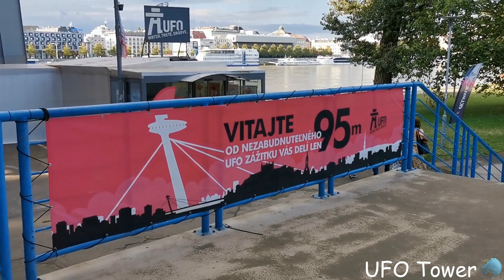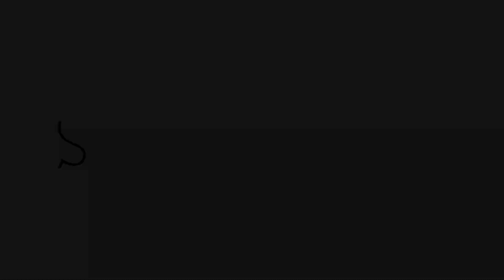Bratislava Slovakia (Sightseeing,Best Things to do)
Bratislava  is the capital and largest city of Slovakia. Officially, the population of the city is about 440,000 however, it is estimated to be more than 660,000. Bratislava is in southwestern Slovakia at the foot of the Little Carpathians, occupying both banks of the River Danube and the left bank of the River Morava. Bordering Austria and Hungary, it is the only national capital that borders two sovereign states.

The city's history has been influenced by people of many nations and religions, including Austrians, Bulgarians, Croats, Czechs, Germans, Hungarians, Jews, Serbs and Slovaks. It was the coronation site and legislative center and capital of the Kingdom of Hungary from 1536 to 1783 eleven Hungarian kings and eight queens were crowned in St. Martin's Cathedral. Most Hungarian parliament assemblies were held here from the 17th century until the Hungarian Reform Era, and the city has been home to many Hungarian, German and Slovak historical figures.

T-shirt with yor own Logo

Timestamps:
0:00 - Intro
1:06 - Our Hotel
2:04 - Bratislava City Center
5:49 - UFO Tower
7:41 - Blue Church
8:40 - Devin Castle
9:02 - Bratislava Castle
9:43 - Outro